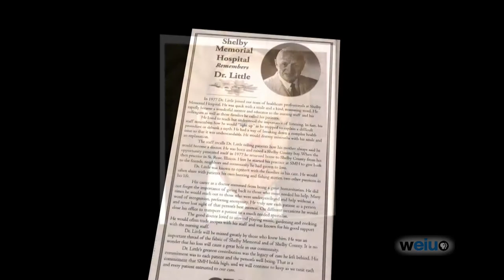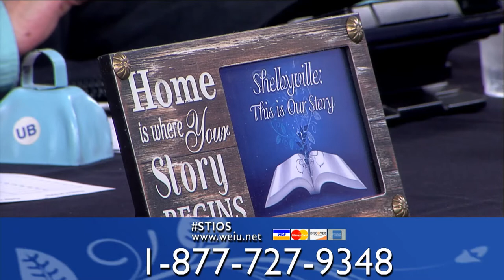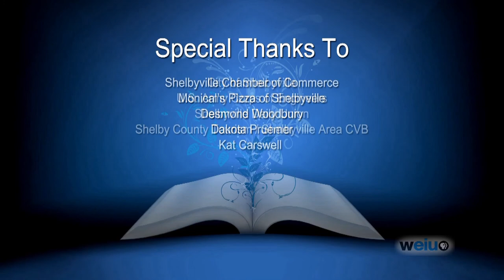Shelbyville: This is Our Story, Pt. 5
Stories included... Doctors of Shelbyville, Jack West,
and History of the Churches.